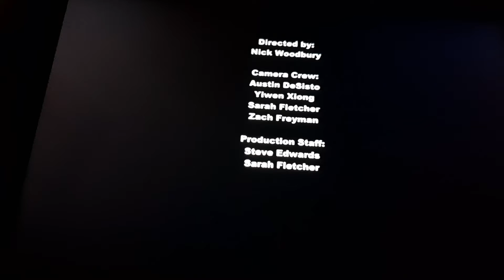Justin's Graduation Westford Academy 6-5-21🎓🎉👨‍🎓 pt. 1